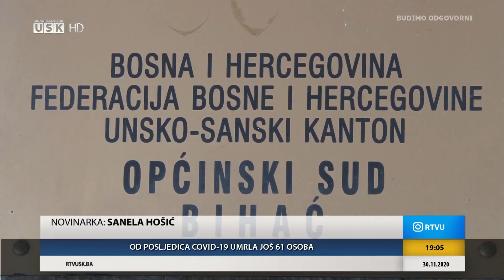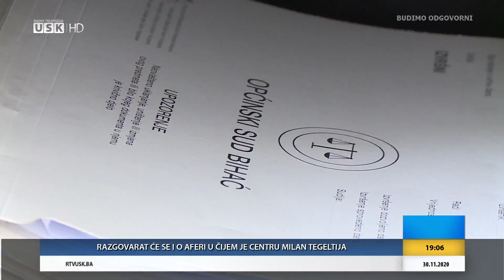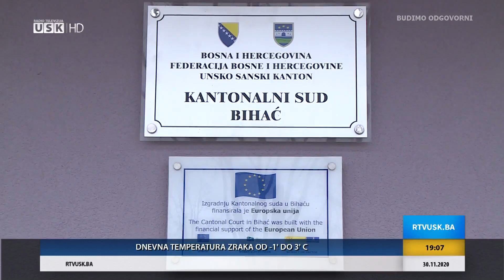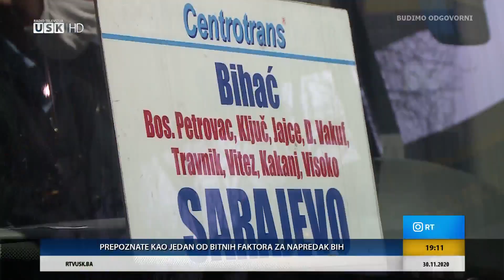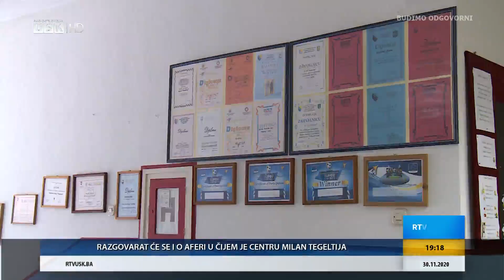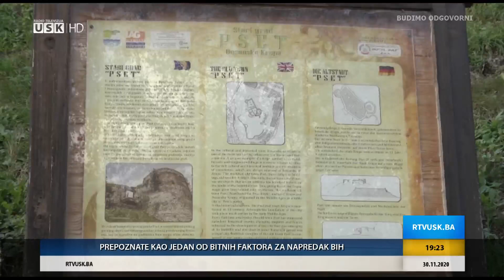DNEVNIK RTV USK, 30.11.2020.